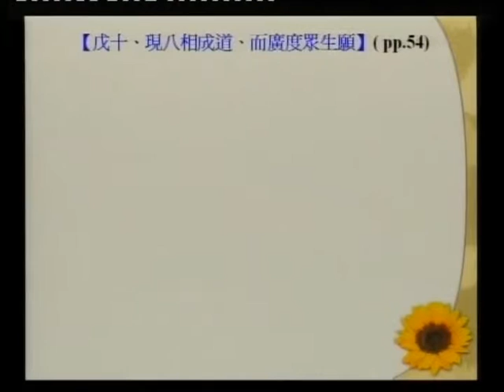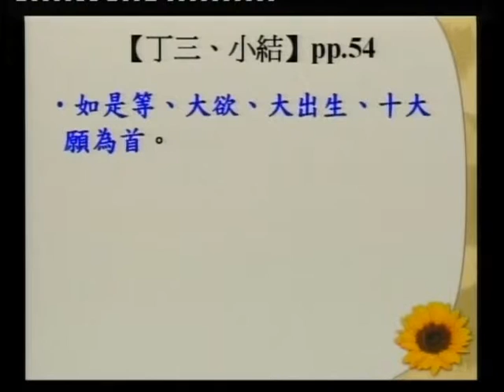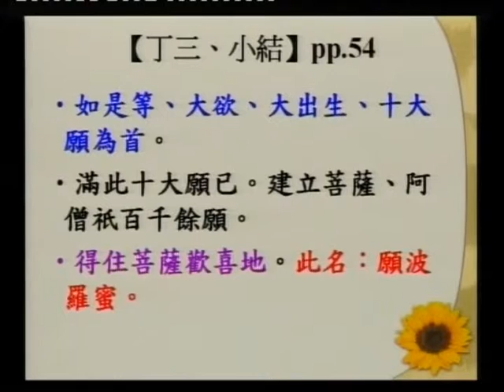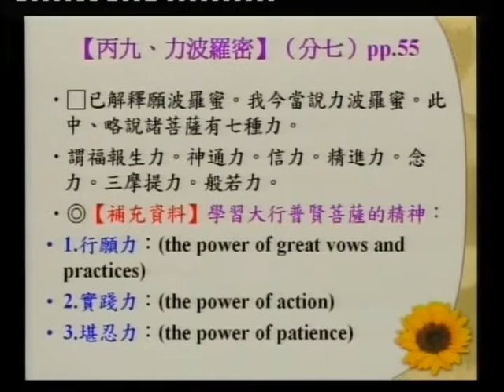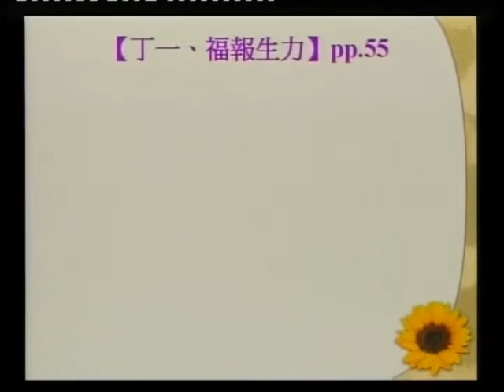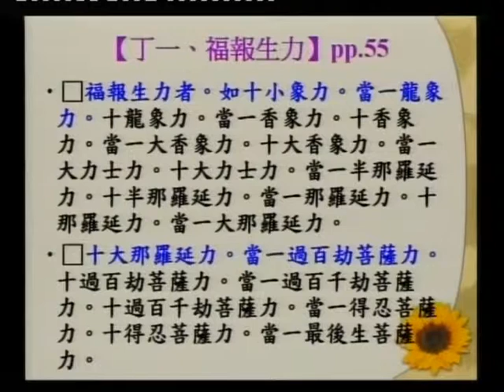SBA07【廣大行】龍樹菩薩的《菩提資糧論》(四十)